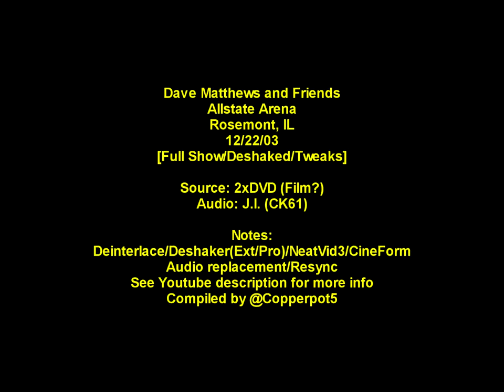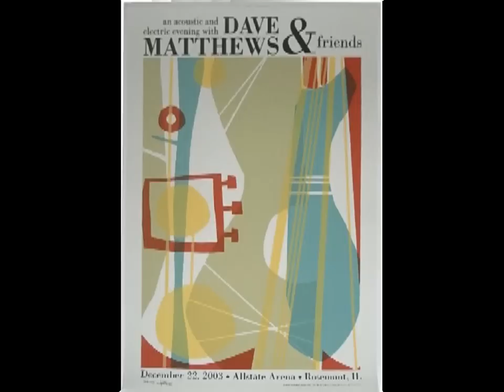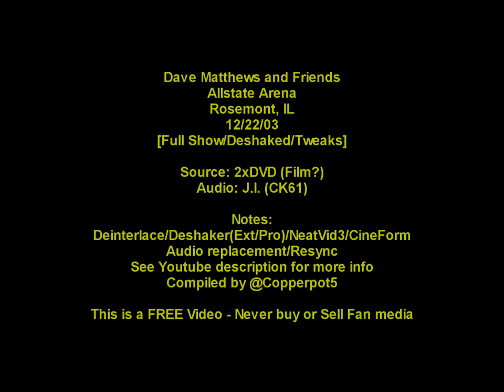Dave Matthews & Friends - 12/22/03 - Allstate Arena, Rosemont, IL - [Full Show]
Dave Matthews and Friends
December 22, 2003
Allstate Arena,
Rosemont, IL

Dave & Tim:
02:01 Bartender
10:40 Crush
19:40 Grace Is Gone
24:27 The Stone
31:27 Cry Freedom
37:30 Dancing Nancies

Dave & Friends
46:04 Trouble »
56:10 Piano Intro»
58:02 Stay or Leave »
1:02:45 Dodo
1:12:10 Up and Away
1:18:40 Solsbury Hill
1:24:02 So Damn Lucky
1:30:28 Save Me
1:36:55 Gravedigger »
1:41:40 Grey Blue Eyes
1:48:43 Oh, Sister^
1:54:08 Some Devil
1:59:30 Up on Cripple Creek
2:06:56 American Tune
2:11:35 Oh
2:15:01 Too High
2:24:07 Hey Bulldog*
2:28:55 Spanish Moon*
2:36:52 Sweet Up and Down
2:44:56 --Encore--
2:45:47 Waste#
2:51:01 (Trey speak / joke about Dave)
2:52:08 Three Little Birds#
2:28:09 Everyday# »
3:03:10 Bathtub Gin#
3:09:15 Thank You (Falettinme Be Mice Elf Agin)

^ -  Emmylou Harris
* - Buddy Miller
# - Dave & Trey Anastasio

Notes:
A little rough around the edges.  The end of Bathtub Gin and Thank You are mostly audio w/ stills.

This was the last D&F (or DM/DMB) show for the 2003 touring year.